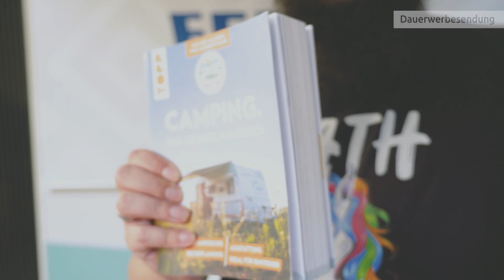Lampen und Beleuchtung fürs Camping - das nutzen wir bei CamperStyle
Wer campen geht, braucht Licht – ganz gleich, ob für den nächtlichen Toilettengang, die Suche nach Equipment in den Stauräumen oder die romantische Stimmung abends. Wir stellen euch vor, was wir so alles an Bord haben.

Die im Video gezeigten Produkte (oder passende Alternativen) findet ihr weiter unten.

Inhalt

00:00 Intro
00:17 Taschenlampen
01:42 Stirnlampen
03:15 Campinglampen zum Aufstellen oder Aufhängen
05:21 LED Touch-Lampen für Schränke oder Stauräume
05:52 Solarlampe Sonnenglas (nicht "Sonnenlicht", wie Sebastian beharrlich im Video sagt ;-))
06:51 Lampionkette
07:31 tragbarer Baustrahler mit Akku
08:25 Vorstellung Camping-Handbuch für Einsteiger

Unsere Produktempfehlungen

- Taschenlampe mit Helligkeitssteuerung und USB-C-Slot
- Mini-Taschenlampe LED-Lenser
- Stirnlampe Varta
- Stirnlampen mit Helligkeitsregler
- Ausziehbare Campinglampe // Alternativprodukt mit Solarzelle
- Mini-Campinglampe // Alternativprodukt mit Ventilator // Alternativprodukt mit Magnet
- LED Touch-Lampe // Alternativprodukt mit Klebepad
- Solarlampe Sonnenglas mini
- Lampionkette mit USB // Alternativprodukt mit Batterien // Alternativprodukt solarbetrieben
- Klappbarer Baustrahler mit Akku

Wenn du darüber etwas kaufst, erhalten wir eine kleine Provision durch den Anbieter, für dich als Endkunden wird es jedoch nicht teurer. Wir empfehlen nur Produkte, die wir gut finden. Durch deinen Kauf unterstützt du uns dabei, weitere kostenlose Inhalte für dich zu produzieren – vielen Dank dafür!